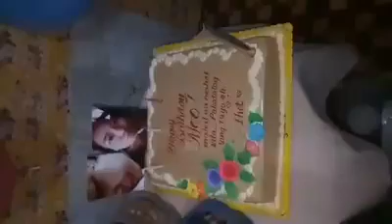Xtine's birthday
This was year 2018. First time abroad, malayong malayo. Yung hindi ko sya kayang puntahan anytime. Kaya naman nagpapasalamat ako ng marami sa mga bumuo ng sorpresang ito para sa kanya.. malaking tulong ito, dahil hindi ko naman yan magagawa nun.
Sana naging tunay kang masaya. Lahat ay para sayo aking mahal! ☺☺☺🥰😘🥰

--new? This is us.

Love wins always.